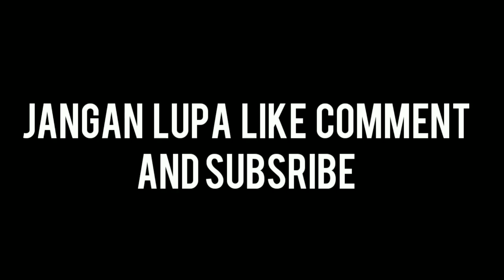Bunga dari bungkus apel || Ide Bunga Cantik dari sarung apel || Aple foam net flowers || easy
Bungkus bekas apel biasanya kita buang begitu saja. padahal bungkus apel ini bisa kita sulap menjadi Bunga yg cantik & Unik pastinya..

Caranya cukup mudah sekali kok
Bisa kalian coba dirumah sambil mengisi waktu luang anda.

Salam kreatif

Semoga Bermanfaat

Editing
-Kinemaster
-PiscArt